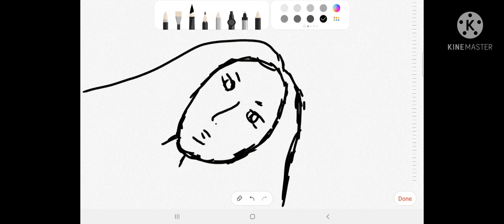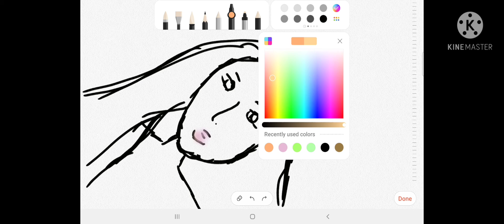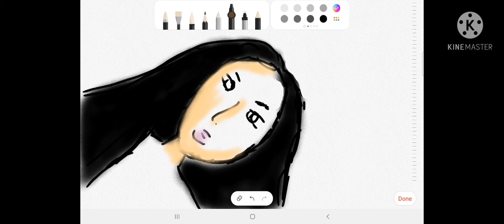Jisoo blackpink @3Da New Planet Generation